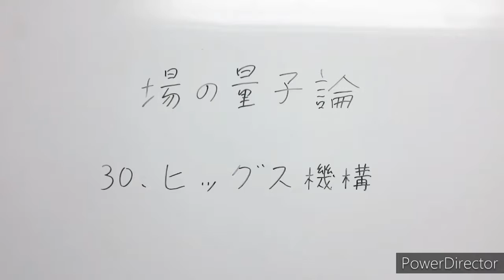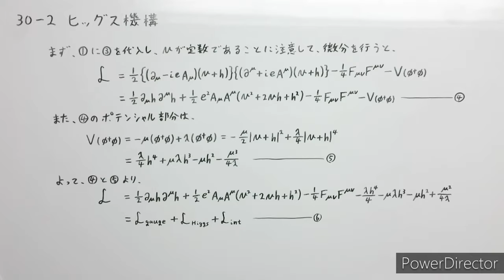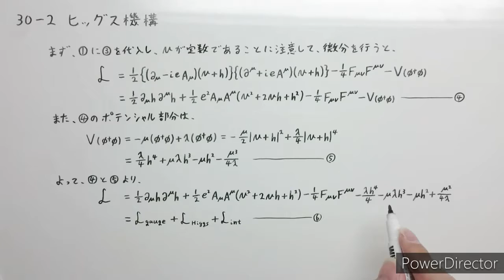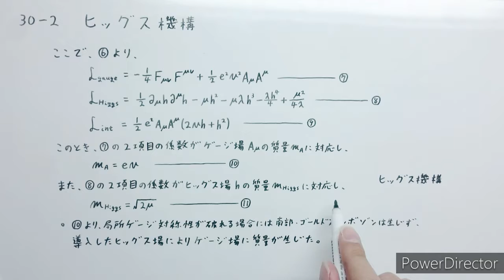場の量子論 第30回 ヒッグス機構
ヒッグス機構による質量獲得のメカニズムについて。